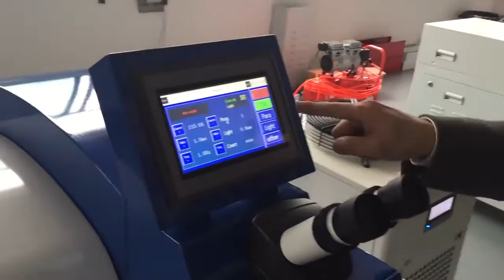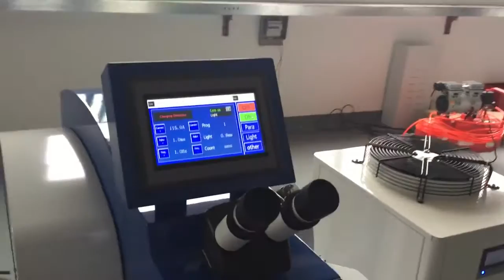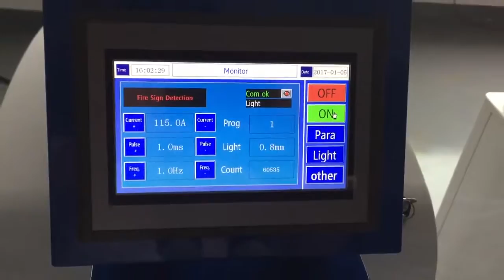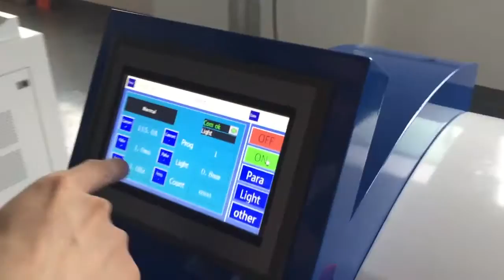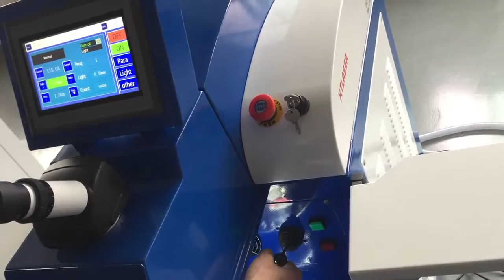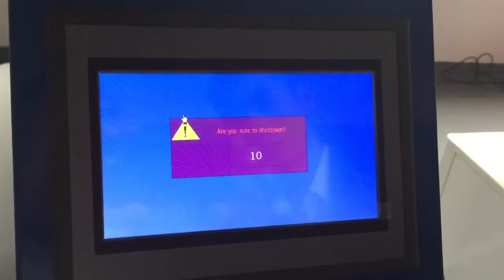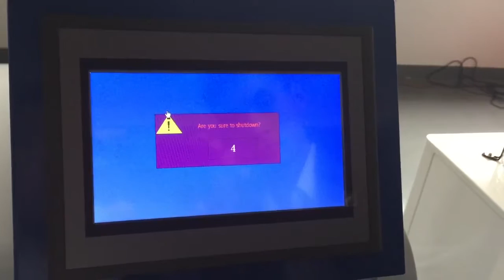Jewelry laser welding machine, Laser welding machine